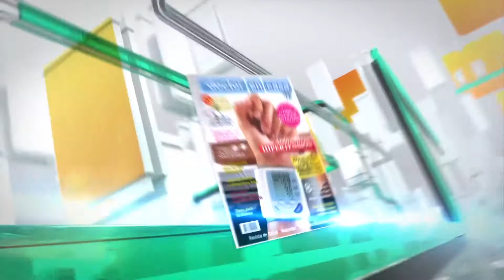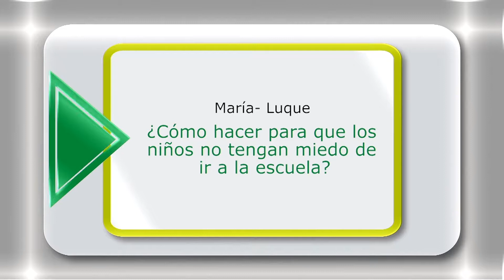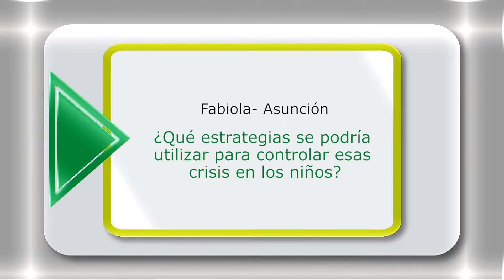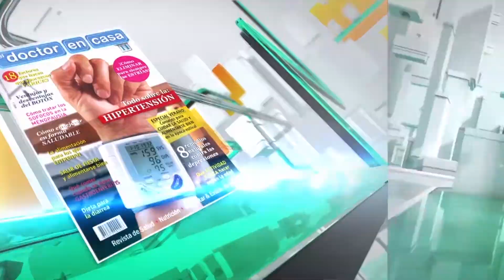POR QUÉ ALGUNOS NIÑOS NO QUIEREN IR A LA ESCUELA - PADRES AL DIA TV